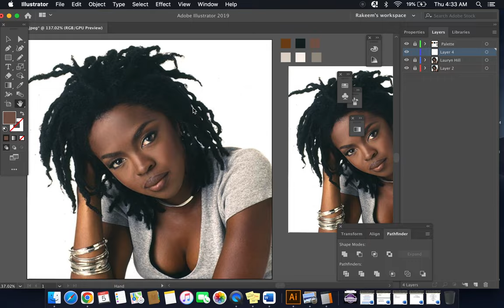Lauryn Hill | Speed Art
► MUSIC
Lauryn Hill - Doo-Wop  (Instrumental)

Medium - Adobe Illustrator